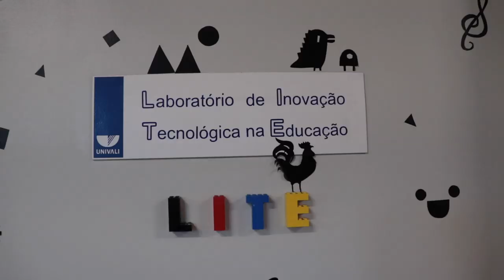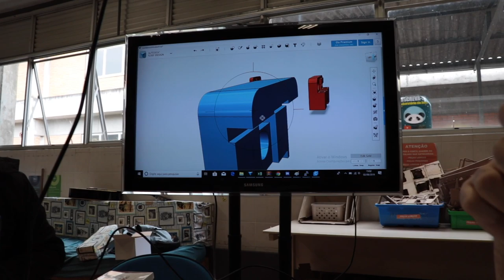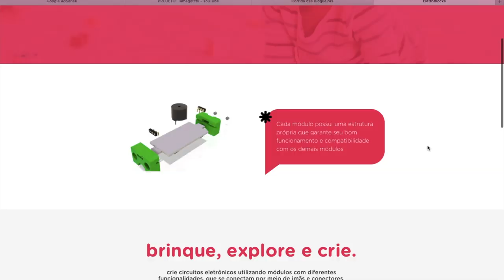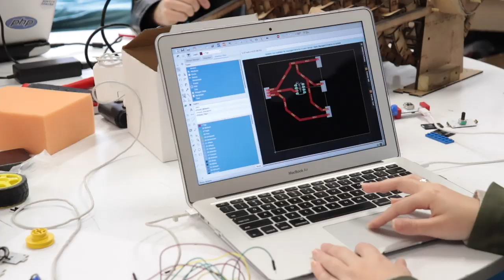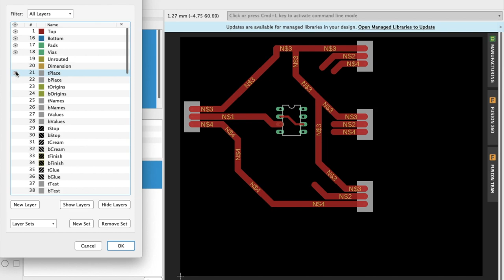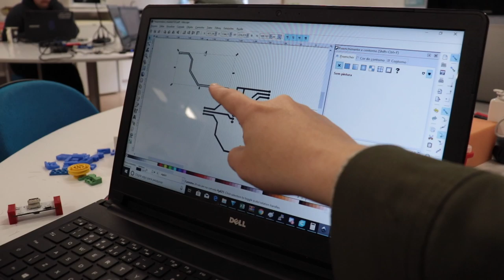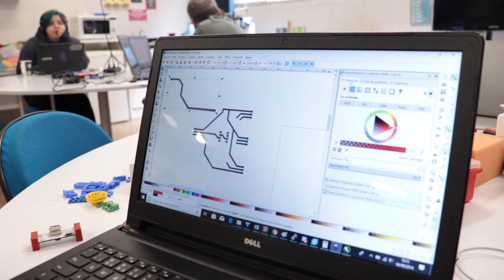Dia de uma ENGENHEIRA de computação #2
Agora que sou Engenheira de computação de fato... posso compartilhar com vocês um pouco do meu dia a dia de trabalho.. No vídeo compartilho um pouco sobre a produção de um protótipo que estou desenvolvendo